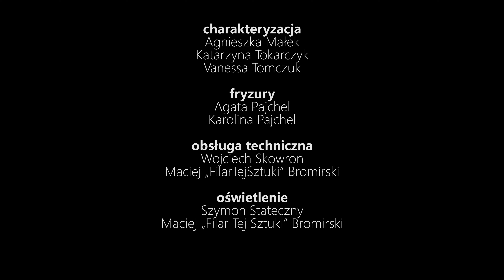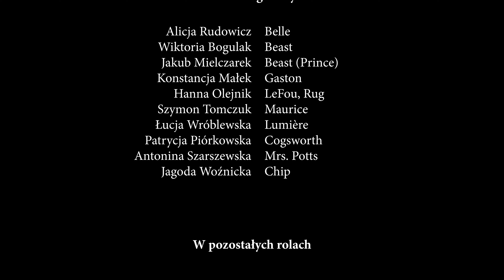Moracz English Theatre - Beauty and the Beast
Przedstawienie “Beauty and the Beast” w wykonaniu uczniów Prywatnych Szkół im. Zofii i Jędrzeja Moraczewskich w Sulejówku zrealizowane w ramach projektu Moracz English Theatre w celach niekomercyjnych.